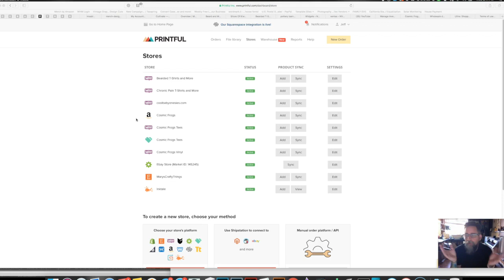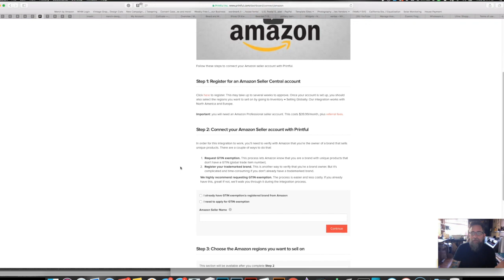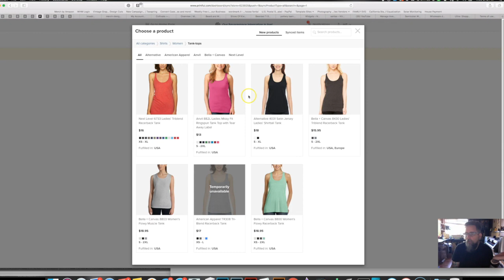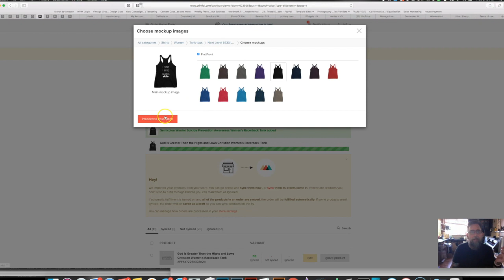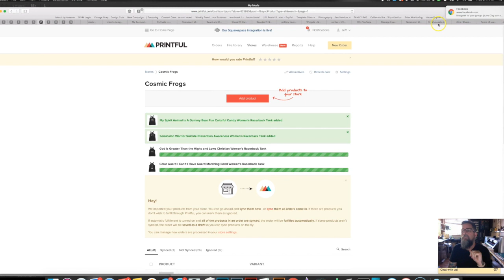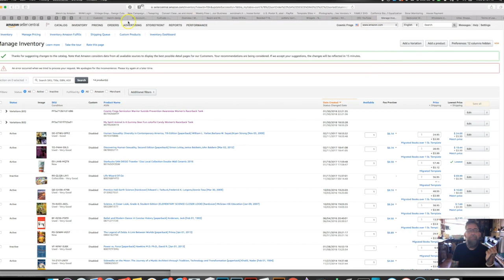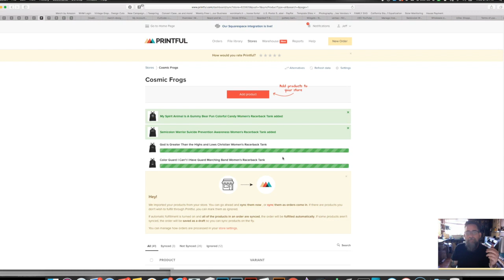New Printful to Amazon integration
A new and improved integration using GTIN exemptions make this process much easier to get going. Now upload all your printful products directly to your Amazon Seller Account